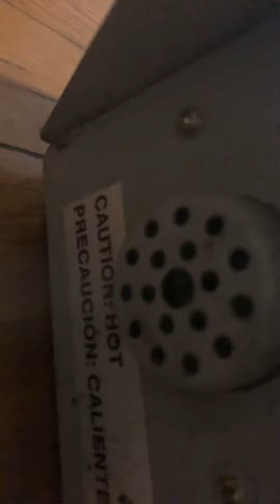October 10, 2019